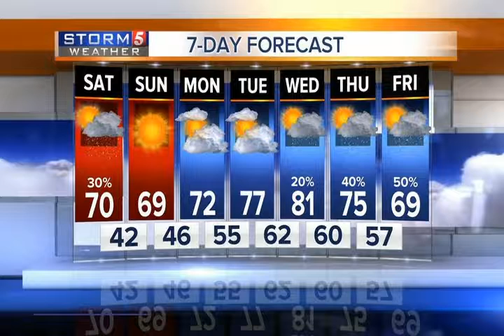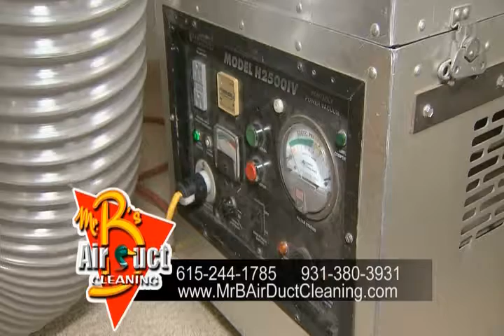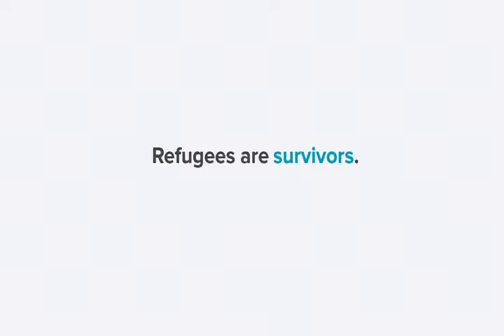Inside Politics: Rep. Mike Sparks P.1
The man in the center of a heated discussion about honoring Tennessee's role in the Civil War is our guest tonight on Inside Politics...Representative Mike Sparks claims the intent of his joint resolution is to honor those who had significant impact in Tennessee's history and that he's been unfairly painted as a racist of Ku Klux Klan sympathizer.  He's concerned that political correctness is diluting the 1st amendment and will eventually lead to removal of controversial historical monuments like the city of New Orleans has begun doing.  Join us tonight to get his side of the story, tonight at 7 PM on Inside Politics on NewsChannel 5 Plus.